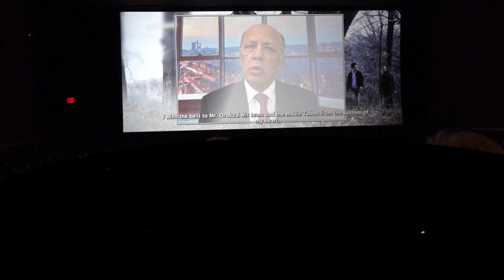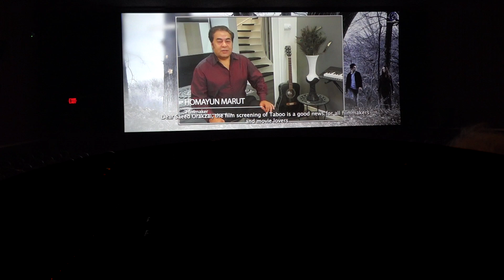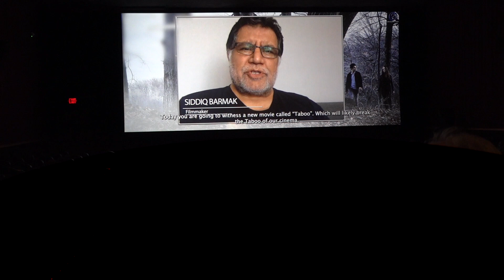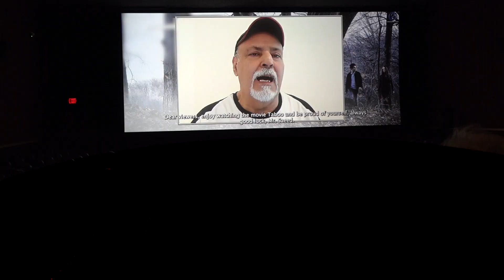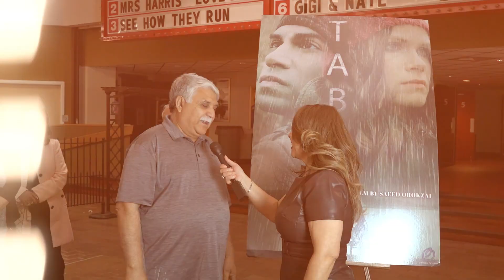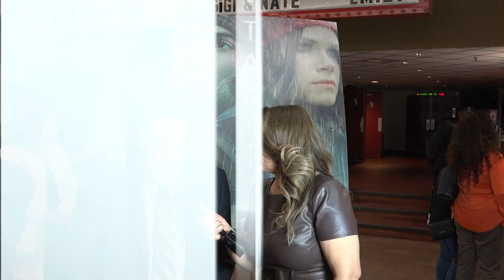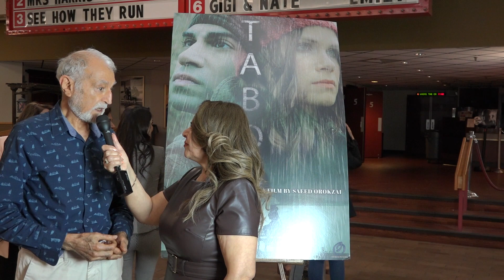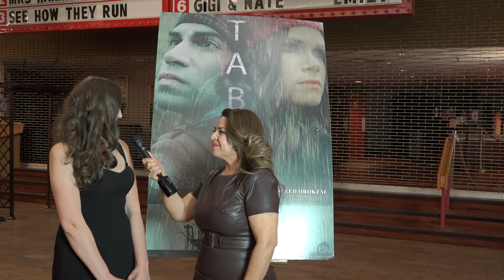Taboo a film by Saeed Orokzai | Screening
Taboo a film by Saeed Orokzai

Orokzai Pictures